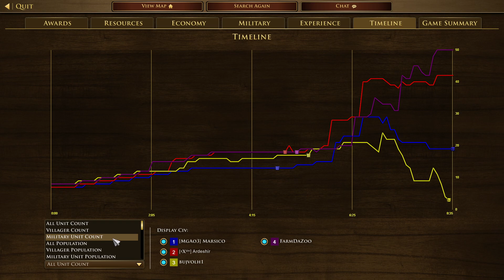World's Easiest Raid & Defend! | Age of Empires 3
Age of Empires 3 Definitive Edition gameplay by my good self. Definitely not as experienced as I am with AoEO.
Speaking of, play AoEO for free!